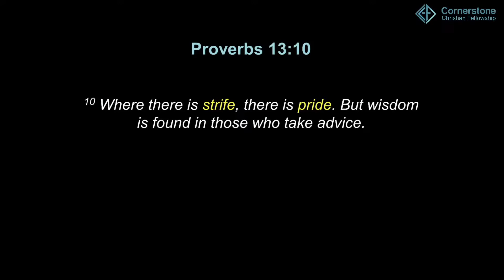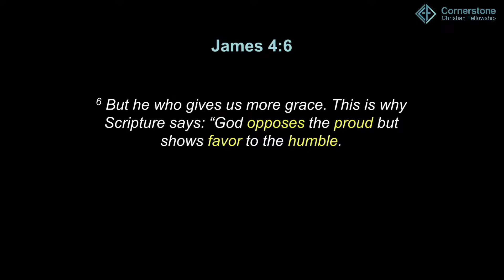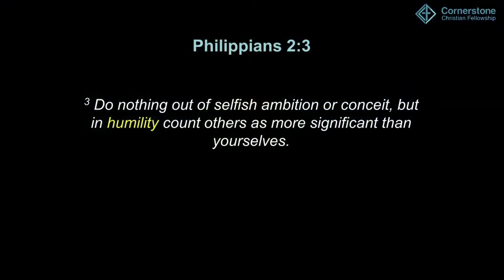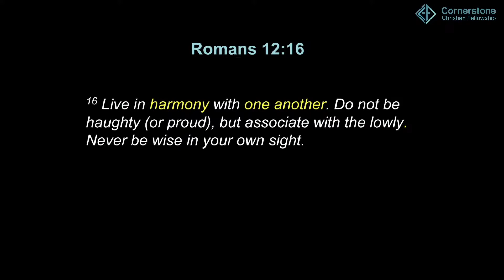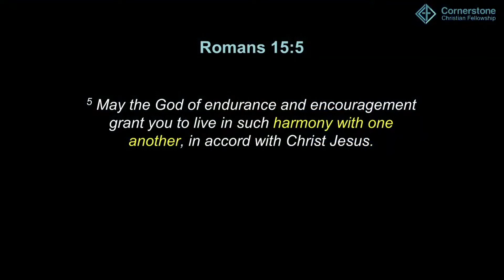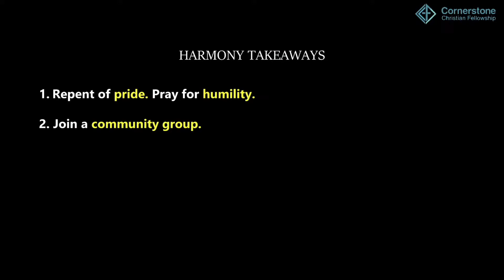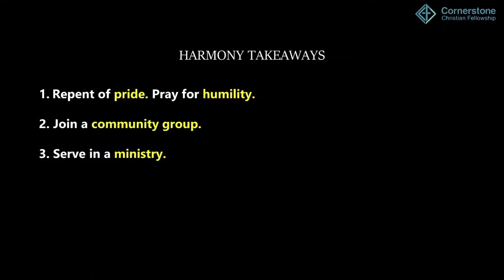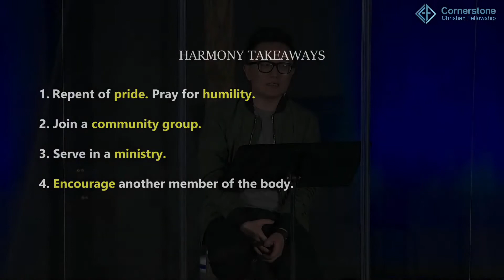One Another: Live in Harmony With One Another 12/19/2021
Gordon Tsai